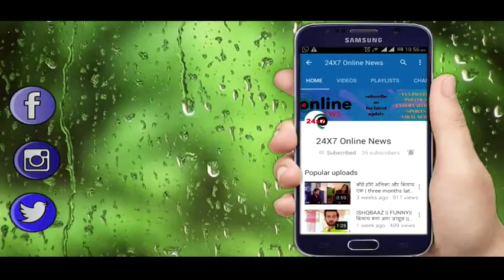ISHQBAAZ: OMKARA क्यो हुआ गौरी के लिए बेचैन || WHY OMKARA GOES RESTLESS